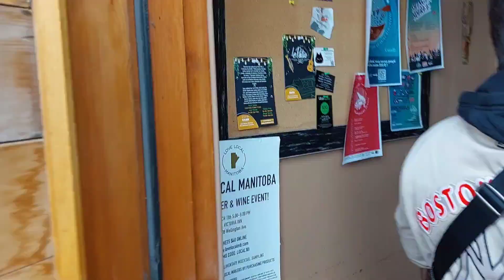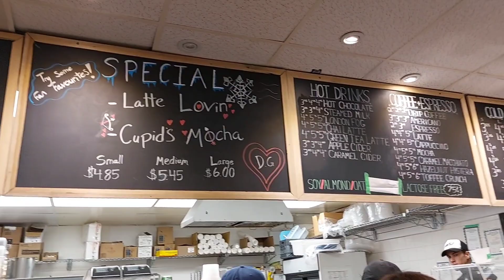Ladies' Friday Night Out | Epic Fail Casino Attempt | Charlene Gonzales Vlogs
Sharing our Ladies' Friday night ou video. After more than 2 years we were able to meet and bond. And thank you Beb for looking after our kids! 🥰😍😘